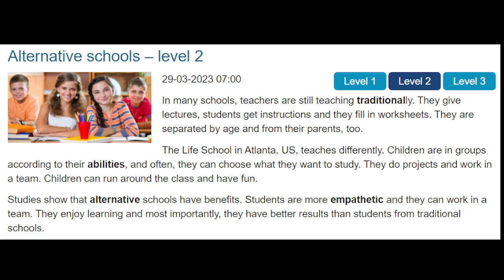NEWS IN LEVELS - ALTERNATIVE SCHOOLS - HỌC TIẾNG ANH - LEARN ENGLISH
VOCABULARY:
- traditionally (adv ) = một cách truyền thống
- lecture (n ) = bài học, bài giảng
- instruction (n ) = sự hướng dẫn, lời hướng dẫn
- fill in (v ) = điền vào
- worksheet (n ) = tờ bài tập
- be separated (v ) = được phân ra, được chia ra
- by age = theo độ tuổi
- according to … = theo…
- ability (n ) = khả năng
- project (n ) = dự án, bài tập lớn
- studies (n ) = các bài nghiên cứu
- alternative schools (n ) = các trường học thay thế; các trường kết hợp giáo dục thay thế
- benefit (n ) = lợi ích
- more empathetic (adj ) = đồng cảm hơn
- better result (n ) = kết quả tốt hơn
- traditional schools (n ) = các trường truyền thống